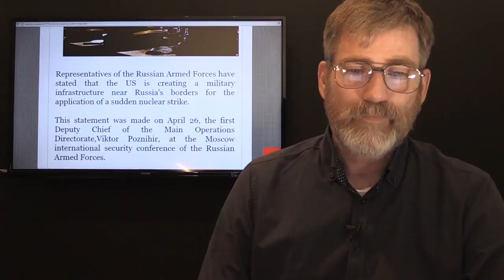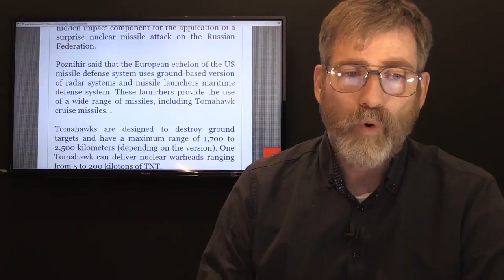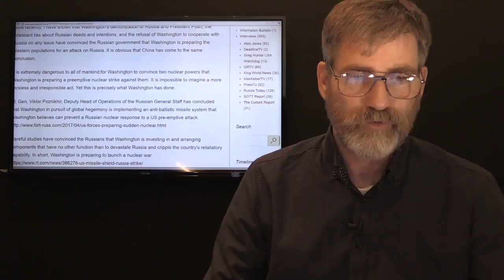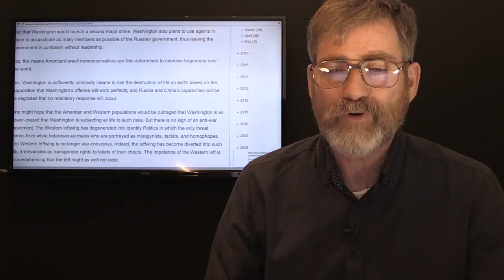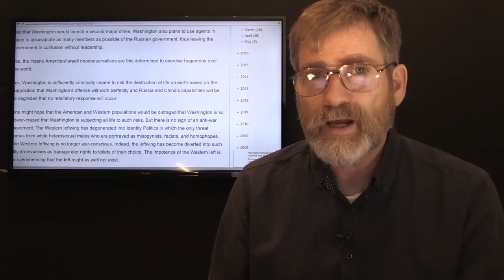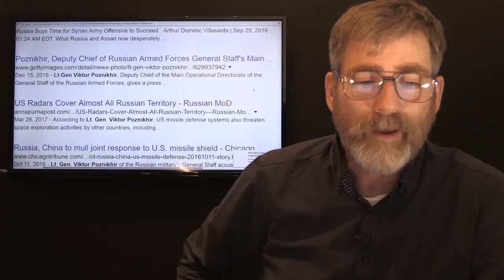North Korea Decoy for US Preemptive Strike on Russia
Sound preposterous, not according to one US analyst nor to the Russian and Chinese officials that are protesting the constant deployment of anti Missile systems on their borders. Ukraine coup may have been orchestrated from the beginning to create a false media narrative to demonize Russia as well as North Korea that was allowed by the Clinton administration to gain the ability fr Nuclear weapons that could be used as a future problem to justify the deployment of the THAAD System for a clandestine project.